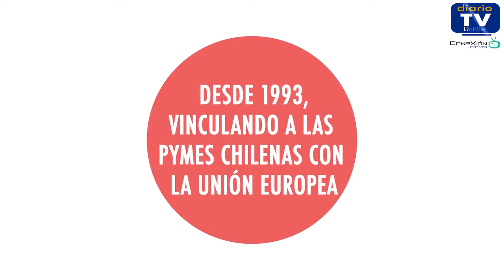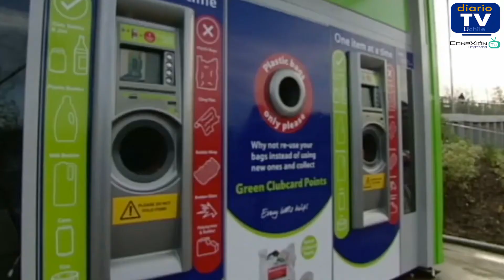EUROCHILE - CONEXIÓN EMPRESARIAL TV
En Conexión Empresarial TV, recibimos la visita de José Aravena, Director Ejecutivo de la Fundación Empresarial EUROCHILE, con quien conversamos sobre la importancia de desarrollar una industria del Turismo Sustentable y además nos contó de la próxima gira de  pymes chilenas a la Feria ANUGA, en Colonia, Alemania.